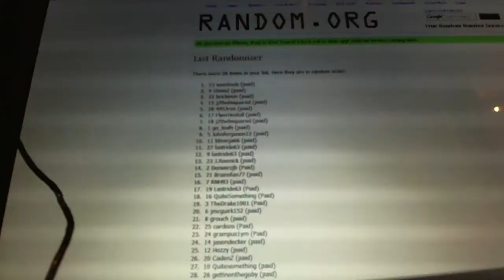C&C #2300 Mackinnon Random